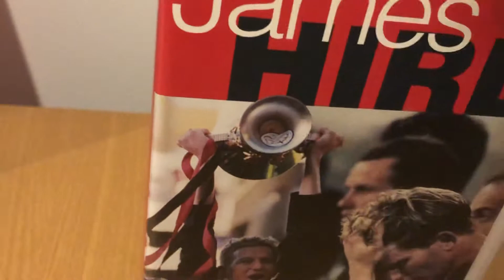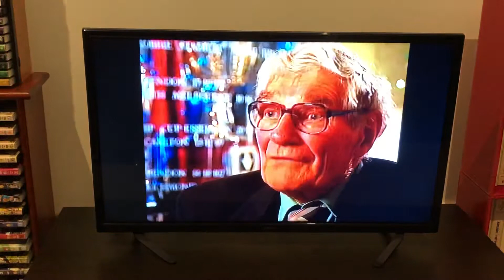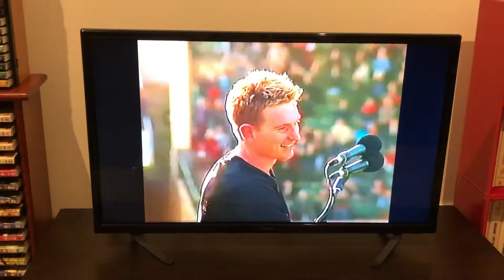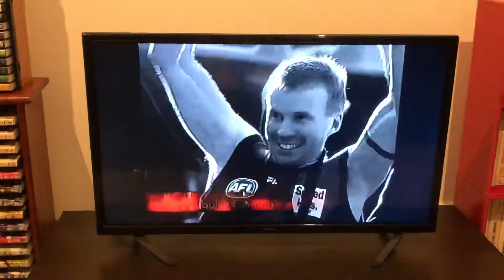VHS Closing AFL James Hird Against All Odds 2000 VHS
James Hird one of the all time greats for the Essendon Football Club co winner of the 1996 Brownlow Medal with Michael Voss, 2 time Premiership player in 1993 and 2000, captain of the 2000 Premiership, Norm Smith Medal in 2000 and multiple All Australian and Club Champion after winning the Brownlow Medal in 1996 James Hird was set for superstardom but a series of injuries from 1997 to 1999 shortened his career in 2000 James Hird was back to his best leading the Bombers to a record breaking season his journey reach a pinnacle in AFL Grand Final 2000 Essendon won the flag and one of the greatest comebacks of all time complete hosted by Tim Watson this is a must watch for all Essendon fans this is James Hird Against All Odds enjoy the video.